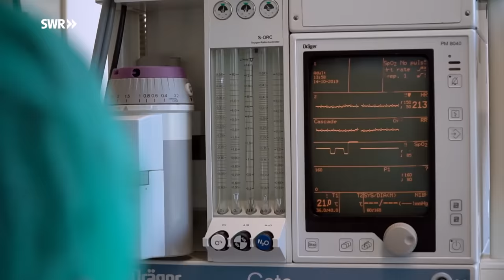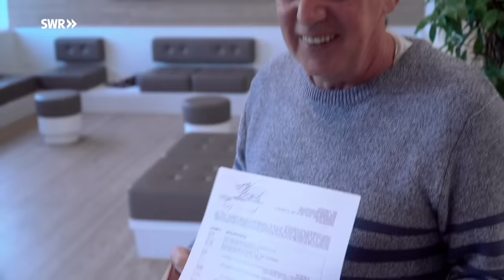Tierarzt für alle Fälle - vom Alltag in der Tierklinik | SWR Doku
Kleine Behandlungen und lebensgefährliche Operationen: an Hunden, Katzen, Kaninchen und Schwänen in der Tierklinik Stuttgart Plieningen. Der Chefarzt Dr. Sinzinger setzt sich für alle ein - auch für seine 90 Mitarbeiter. Ein spannender Beruf. Wir haben ihn zwei Wochen bei seiner Arbeit begleitet. (Hinweis: die Dreharbeiten waren VOR der Corona-Pandemie!)

Wolfgang Sinzinger ist mit Leib und Seele Veterinär. Der Tierarzt leitet einen Betrieb in einem Stuttgarter Vorort mit 90 Mitarbeiterinnen und Mitarbeitern. Doch er kümmert sich nicht nur um sein Team und die Tiere, der Arzt steht seelisch auch Frauchen und Herrchen zur Seite, wenn es um das Wohl ihrer vierbeinigen Familienmitglieder geht.

"Im Kleintierbereich wird noch richtig Medizin gemacht, das hat mich interessiert" - Wolfgang Sinzinger steht daher als Chirurg täglich im Operationsaal und als Facharzt für Augenheilkunde schaut er seinen kranken Patienten tief in die Augen. Die Arbeit in der Tierklinik ist intensiv, seine Kolleginnen und Kollegen sind medizinische Spezialistinnen und Spezialisten. Die Herausforderung ist, jeden Tag möglichst vielen Tieren das Leben zu erleichtern oder sie zu retten.

Kater Lui hat Blasensteine, Kaninchen Browny eine Unterschenkelfraktur, Hund Dschuli Bandscheibenprobleme. Dann wird auch noch ein am Hals schwer verletzter Wildschwan abgegeben. Wird er durchkommen? Wolfgang Sinzinger muss häufig erst seine Kardiologin und den Anästhesisten fragen: Halten die kleinen Tiere eine komplizierte OP überhaupt durch?

Längst ist auch die Tiermedizin so spezialisiert, dass Wolfgang Sinzinger und sein Team Eingriffe durchführen können, von denen sie zehn Jahre vorher nicht zu träumen gewagt hätten. Dafür müssen die Besitzerinnen und Besitzer der Tiere nach einer komplizierten Operation manchmal auch mehrere tausend Euros hinlegen - für den geheilten Liebling.

Diese Doku von Karin Theis aus der SWR-Reihe "Mensch Leute" trägt den Originaltitel: Tierarzt für alle Fälle - vom Alltag in der Tierklinik, Ausstrahlungsdatum 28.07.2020 Mediathek bzw. 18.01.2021 SWR Fernsehen:.
(Hinweis: die Dreharbeiten waren VOR der Corona-Pandemie!) Alle Aussagen und Fakten entsprechen dem damaligen Stand und wurden seitdem nicht aktualisiert.